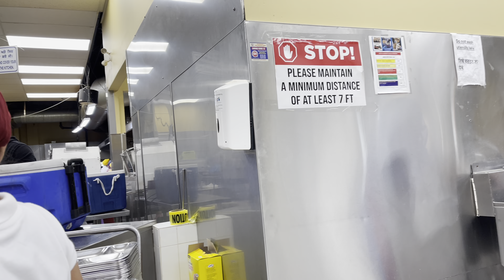Gurdwara Dukh Nivaran Sahib Surrey, BC Canada [4K]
Gurdwara Dukh Nivaran Sahib Society is located in Surrey, BC, Canada and is part of the Religious Organizations Industry. Gurdwara Dukh Nivaran Sahib Society has 4 total employees across all of its locations and generates $791,472 in sales (USD). (Sales figure is modelled).

One of the famous Gurudwara Sahib of Surrey, known for social works. This is Gurdwara Sahib for Sikh Religion but people from all communities , castes, color and race are welcomed. Very peaceful and Vegetarian food (Langer) Available.  Gets very busy when there is special occasions. But very peaceful.

Love this Sikh Temple but the parking lot is very crowded however there nice shopping places around the temple.